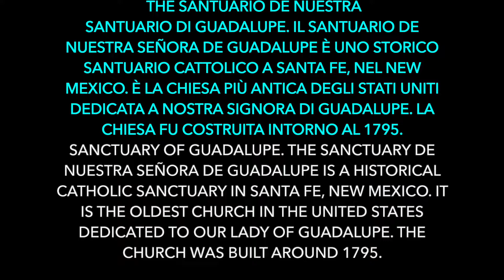Some evening pictures from Santa Fe, NM Wed July 13, 2022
Some evening pictures from Santa Fe Wednesday, July 13, 2022. Santa Fe, New Mexico, USA.

Alcune foto serali da Santa Fe mercoledì 13 luglio 2022. Santa Fe, New Mexico, USA.